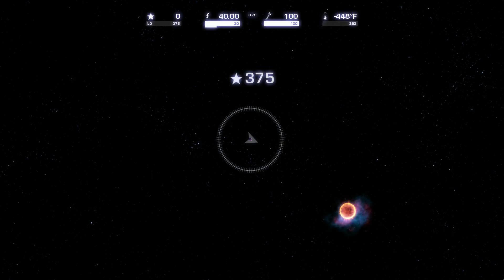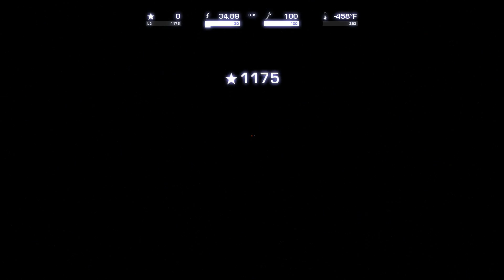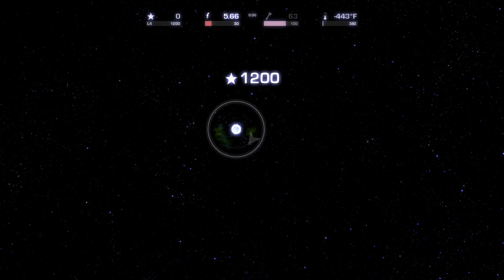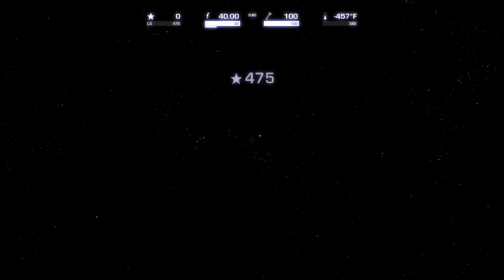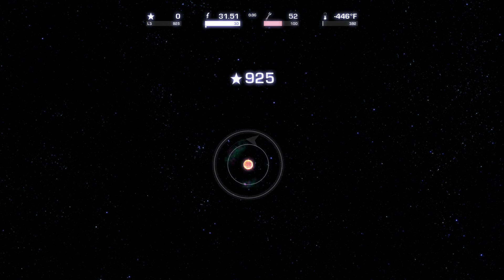Amazing Discoveries In Outer Space: Space is Wonky - Part 2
Welcome to Amazing Discoveries In Outer Space!!!

An odyssey through the galaxy where physics-based space-flight and platforming action blend seamlessly together. Explore a colorful universe filled with amazing discoveries, alien races, and fashionable hats. Unfortunately, your only company is ZING, a navigation computer with no memory of your whereabouts and a slightly faulty social circuit.